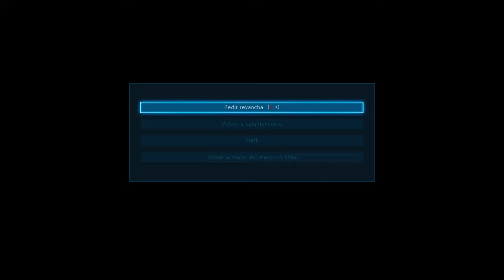King vs Armor King Part 2